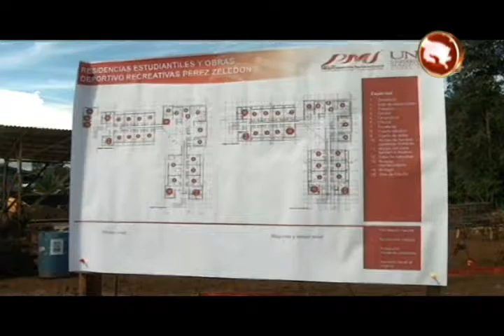Campus Coto de la UNA tendrá nueva área deportiva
Con una inversión de 250 millones de colones, se concretan una serie de proyectos en el campus Coto de la Universidad Nacional en Ciudad Neily.